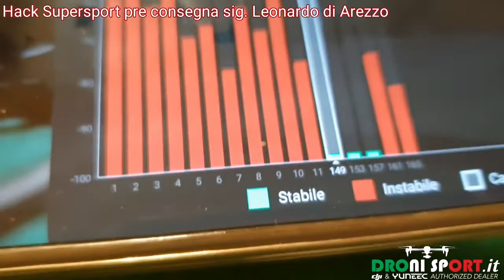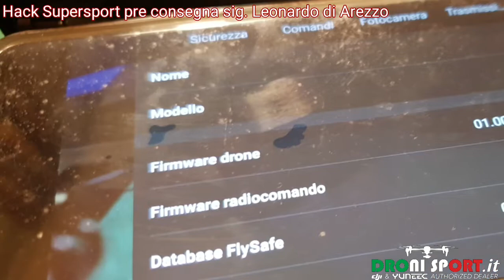Tuning supersport e fcc per il MavicMini Combo del sig. Leonardo di Arezzo